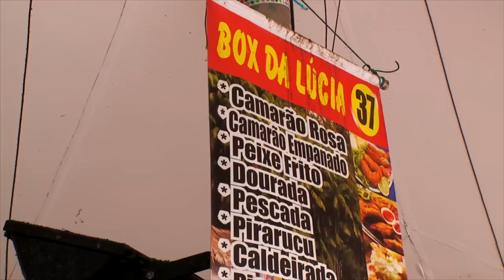MONTRA DA LUSOFONIA | Episódio 3 - Chef Thiago Castanho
Episódio 3: Chef Thiago Castanho